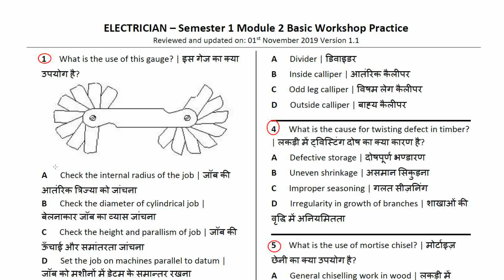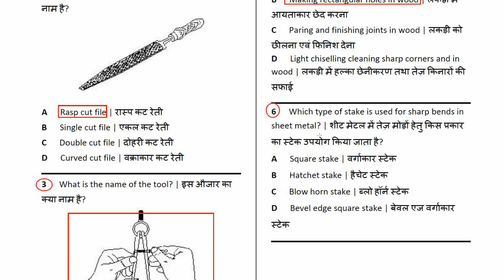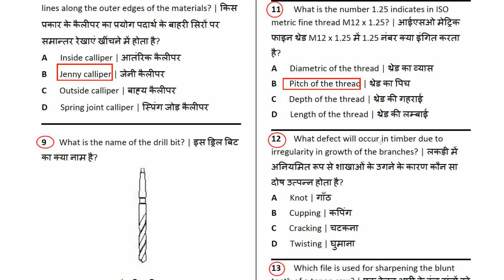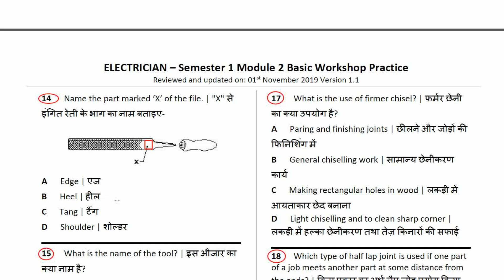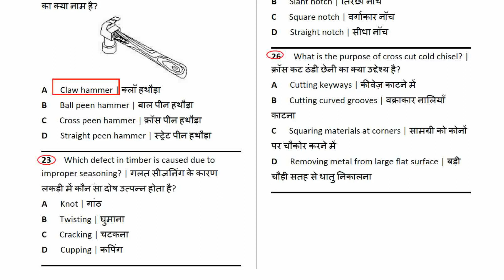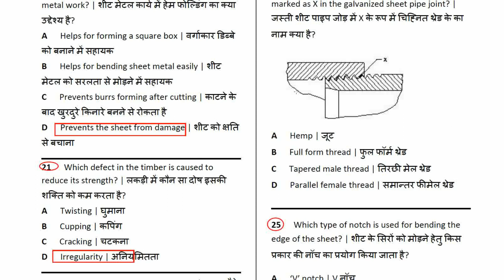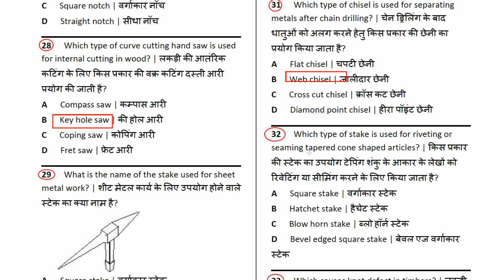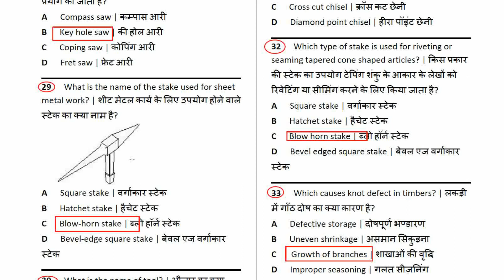ITI Instructor Exam CBT-2 | Electrician and wireman | Syallabus and EXpected Quetions | Part-2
iti instructor exam cbt 2
iti exam
iti instructor exam mcq
iti instrucotor expected mcq